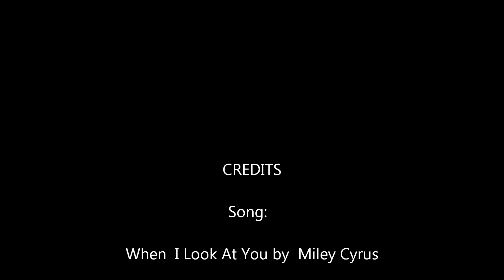Elena of Avalor Gabe and Elena Gabelena clips When I Look At You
Gabe and Elena Video from season 1 episodes
Song: When I Look at You by Miley Cyrus